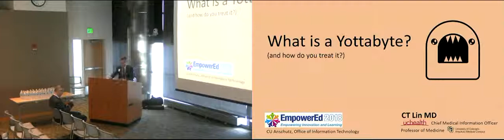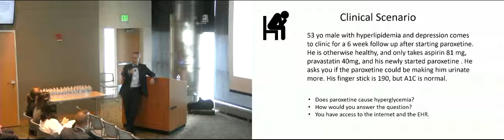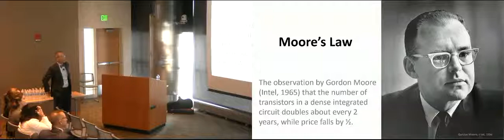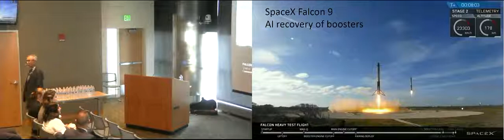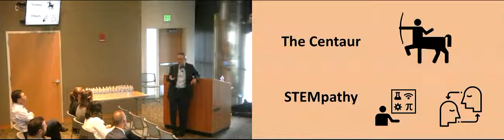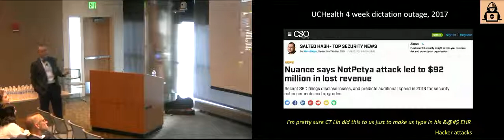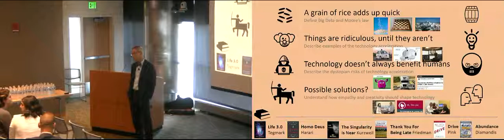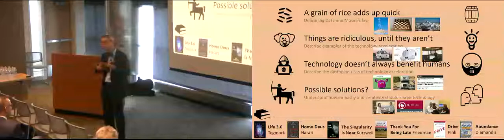Technology Awareness Day CT Lin OCT 17 2018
What is a Yottabyte and How Do You Treat It? A talk on big data, artificial intelligence and technology acceleration in healthcare. Technology Awareness day Keynote, University of Colorado School of Medicine, Anschutz Medical Campus